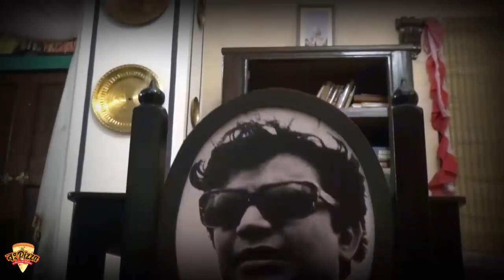স্টেশনের পার্কিং জোনে ব্যারিকেড করাকে কেন্দ্র করে উত্তেজনা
আরামবাগ রেল স্টেশনের পার্কিং জোনে ব্যারিকেড করাকে কেন্দ্র করে উত্তেজনা,  বিক্ষোভ অটো, টোটো এবং মারুতি ভ্যান চালক ইউনিয়নের